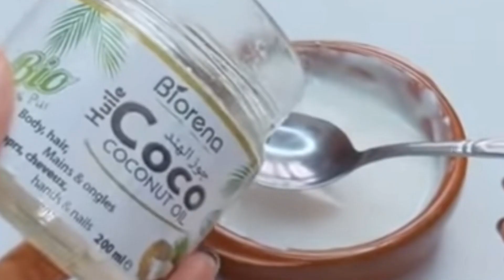Japanese rice mask for Skin Whitening / A magic recipe to lighten the skin in a short time|viral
Skincare
Homemade
Home remedies
marium pervaiz
Hair grow

Hair tips
Thick hair
Hair fall
Gora rang Kase kre
Skin whitening
Skin bleach
Memoona muslima
Shorts tips
Natural tips
Natural hair care
Natural remedies
Skincare tips